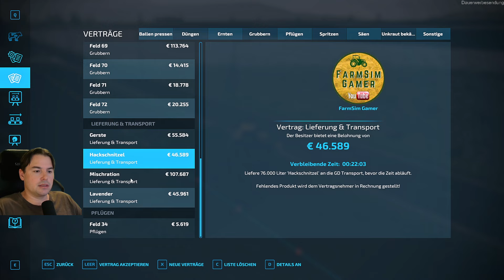LS22 WildWest 16fach ModMap #219 So leicht kann man viel Hackschnitzel verkaufen